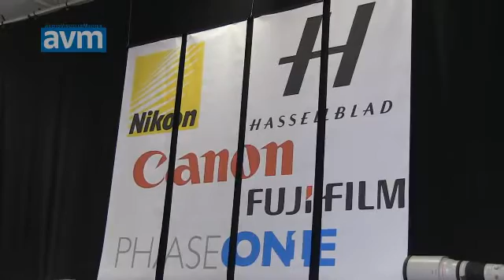Goecker vil fortsætte succesen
Fotomessen 2012: På Photokina kan du ikke købe de udstillede varer. Det kunne du til gengæld på Fotomessen i København. Goecker, der er en af branchens kendte aktører, havde i anledning af messen flyttet hele sin salgsafdeling fra Hejrevej til Forum. Her får vi en snak med direktør Christian Christiansen om den succes, det har været: Publikums store interesse og ikke mindst købelyst. For Goecker var det tre spændende og travle dage.

10 September 2012